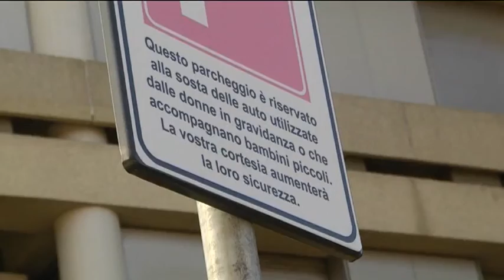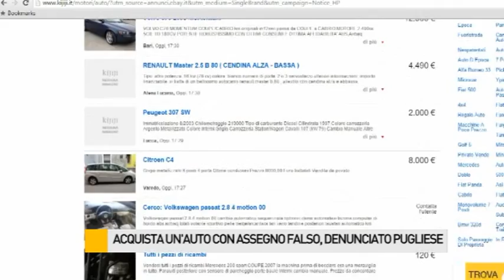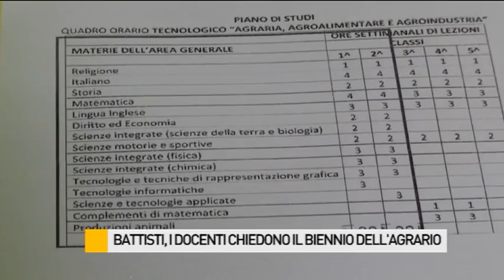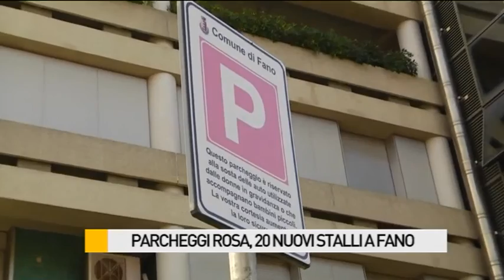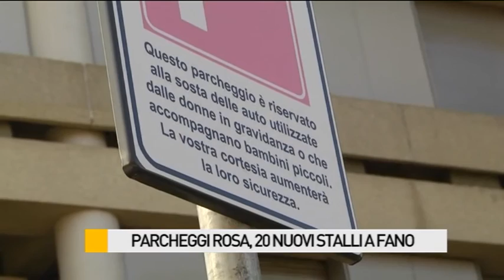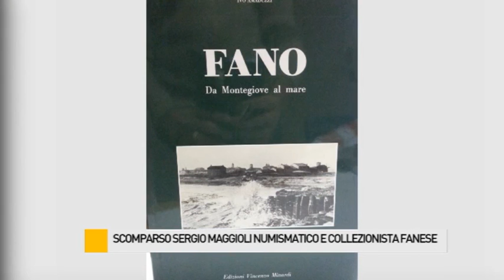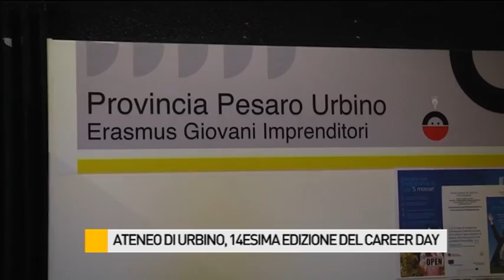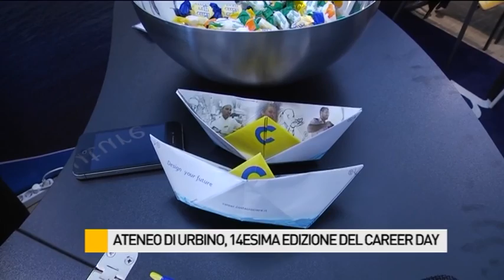Occhio alla NOTIZIA 19/11/2015